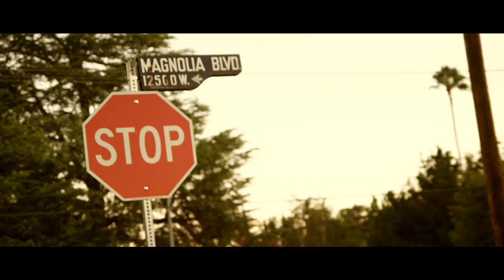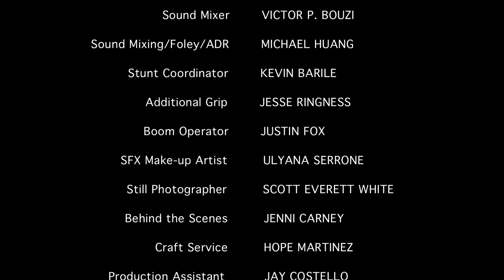Slate (Award Winning LGBTQ Short Film)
A gay hustler kills his abusive pimp.

Starring Efrem P. Towns, Eric La Barr, Kellan Rhude & Jonathan Sorace

Directed by Eric La Barr & Efrem P. Towns

Written by Eric La Barr

Produced by Efrem P. Towns & Eric La Barr

Shot by Justyn Moro

Composed by Ryan Richko

Cut by Josh Souter

A Split Pea Entertainment Production